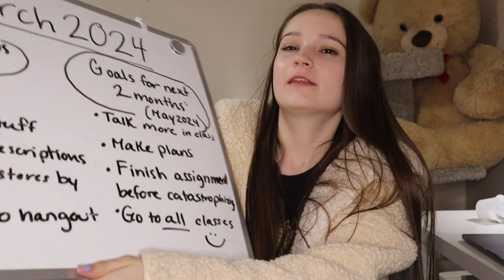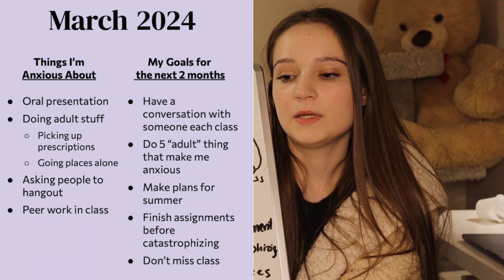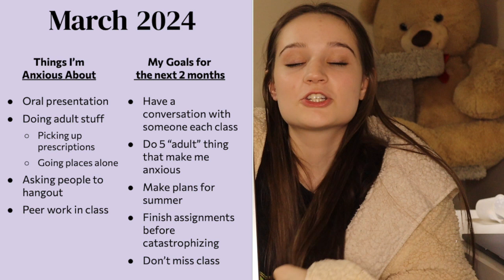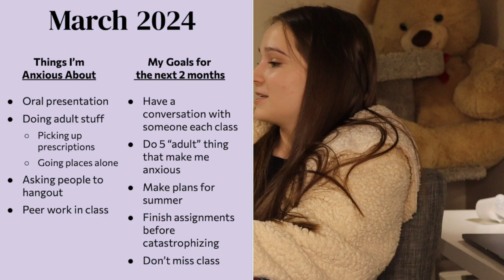Having Social Anxiety in College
In this video, I talked about why I have social anxiety and what it is like to live with social anxiety.